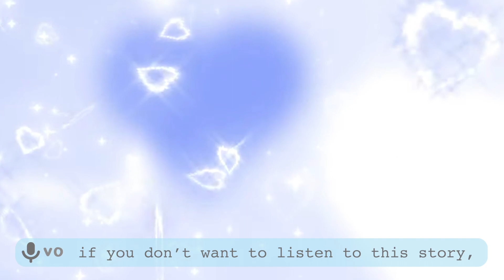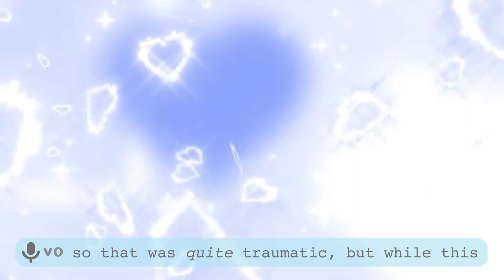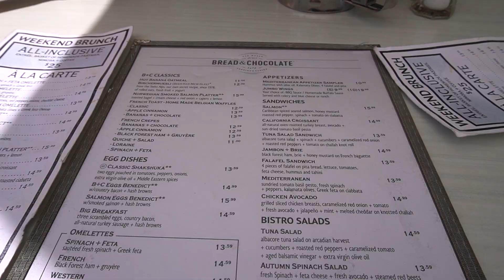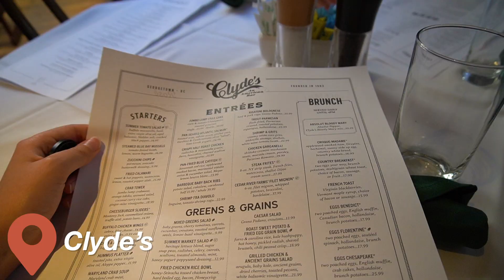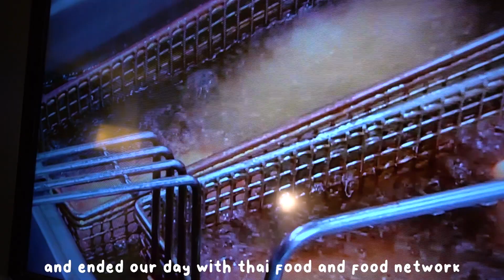washington dc vacation: werq the world tour, monumenting, and cat cafes! (part 1) || vlog 018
hey everyone! this is part one of my washington dc vacation! i had so much fun this week and did so much cool stuff, and I can't wait to share it all with you! hope you enjoy the video, and look out for part two coming soon :)

~timestamps~
0:00 sneak peak & intro
1:17 road trip
1:36 apartment horror story
2:02 boys world call!
2:50 saturday, breakfast time
3:55 monumenting
5:47 dinner time at mgm
6:31 werq the world!
8:58 sunday, georgetown flea market
9:24 crumbs & whiskers
9:46 lunch & dinner
10:10 highlights & outro